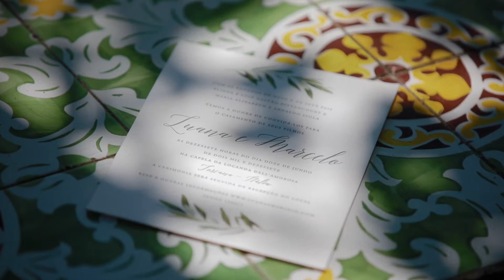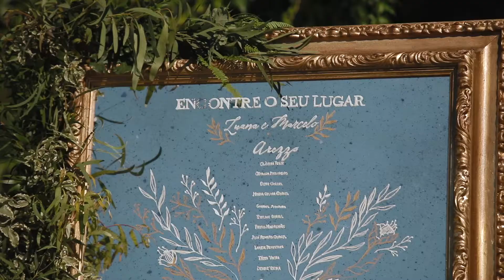Destination wedding in Tuscany Locanda dell’Amorosa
O amor é o projeto que existe para dar sentido à vida.
An amazing couple choose a wonderful place in Tuscany, Locanda dell'Amorosa.
Videographer: Fulvio Greco
Photographer: Andrea Corsi
Make up Artist: Sandra Lo Visco Myweddingmirror
Location: Locanda dell'Amorosa, Sinalunga, Italy.